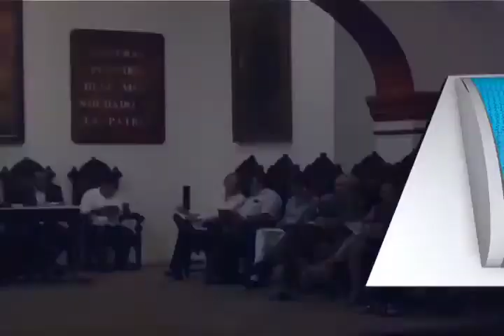Cuatro regidores no participarán en la donación de sueldo para damnificados: Fraguas